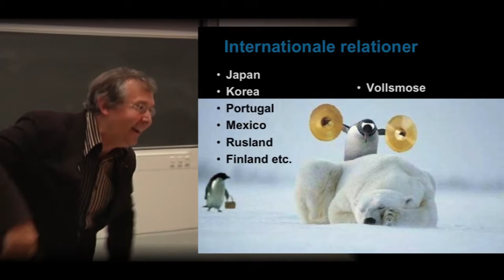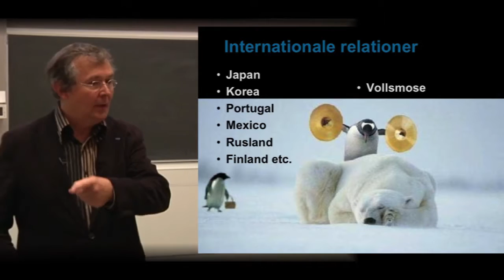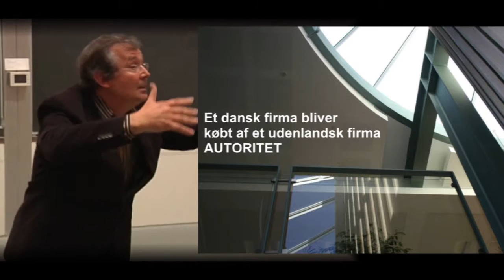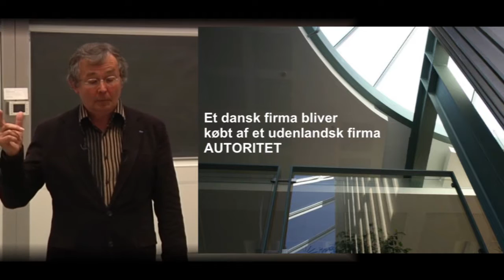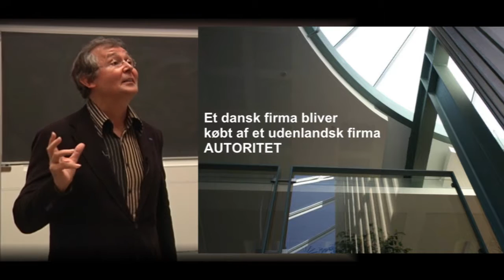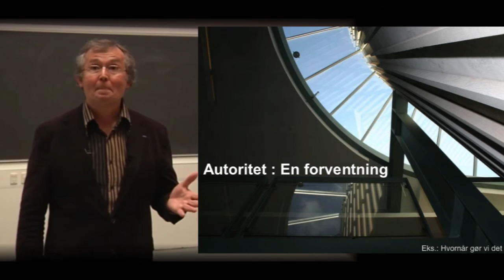Bouchet om Interkulturel Kommunikation 4/6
Man er ikke altid klar over, hvordan man opfattes af de 'fremmede'
man møder i og på sit arbejde. Man er ikke nødvendigvis god til at
fange sine 'fordomme' heller.  Der opstår tit kulturelle
misforståelser. Det værste ved disse kulturelle misforståelser er,
at de kan forblive uregistrerede og ubearbejdede. Ved hjælp af
konkrete eksempler introduceres der til den kulturelle faktor.
Dernæst gives der grundprincipper for, hvordan man kan blive mere
bevidst om den danske kultur og mere fortrolig med den fremmede
kultur. Meningen er bedre at kunne udnytte den kulturelle dimension
til fordel for såvel sin personlig udvikling som for hele virksomheden eller organisationen.